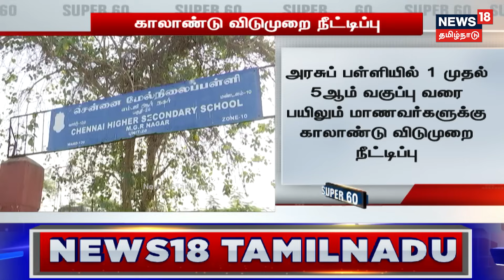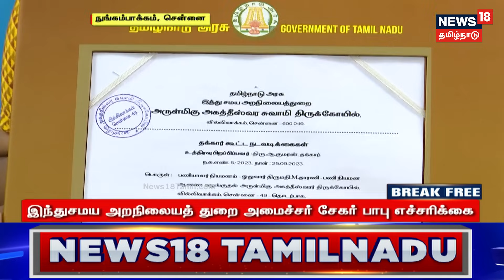TN School Holiday | மாணவர்களுக்கு ஒரு நற்செய்தி..! காலாண்டு விடுமுறை நீட்டிப்பு..! | Quarterly Leave